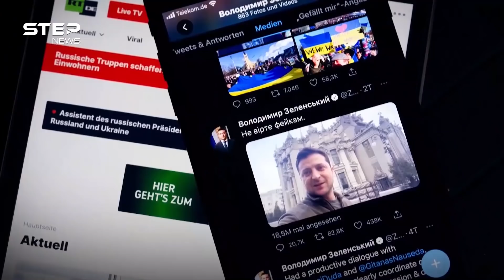تهاجم الروس بشدة ويكاد مراسلوها يبكون على أوكرانيا، كيف تحولت قناة الجزيرة لناطقة باسم الناتو!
وأنت تتابع قناة الجزيرة قد تلحظ الانحياز الكامل من القناة والقائمين عليها للرواية الأوكرانية الغربية، وقد تجدها في سفينة الناتو ومتأمركة أكثر من الأمريكيين أنفسهم.. فما سر هذا الانحياز، ولماذا استعدت القناة الروس وما قصة التسريبات الأخيرة!

00:00 المقدمة
00:47 أين المعايير الصحفية!
02:12 الناقل للرواية الغربية
03:25 لماذا انحازت الجزيرة للغرب!
05:20 أداة الفوضى الخلاقة!
07:22 الوجه الآخر للجزيرة